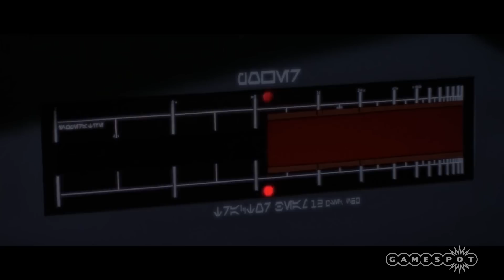Get To Know The Characters in Rogue One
You're familiar with Darth Vader, but what about the rest of the characters you'll see in Star Wars latest film entry: Rogue One? Buddy Hutton gives you a rundown on most* of the characters you will see in the film. *possible spoilers